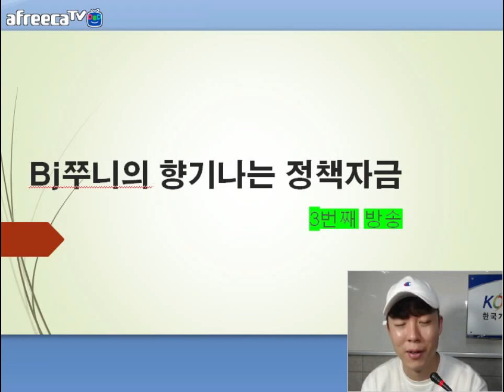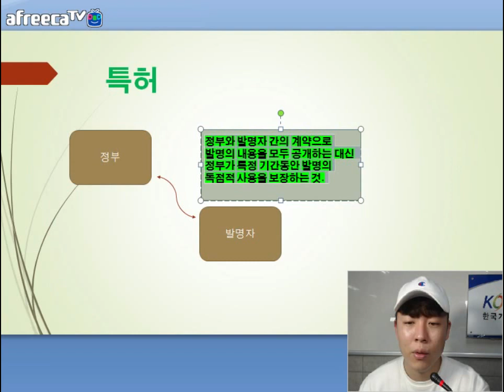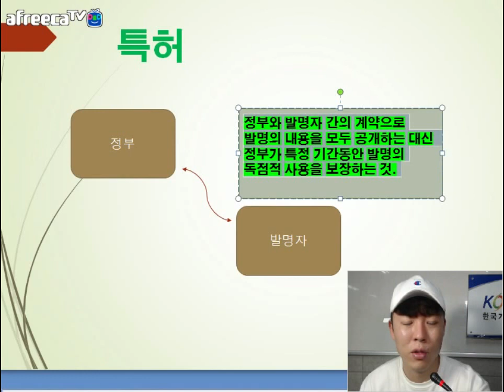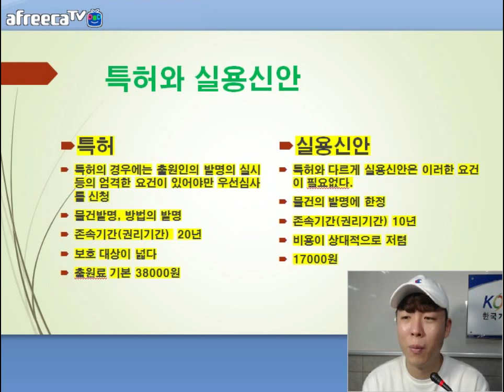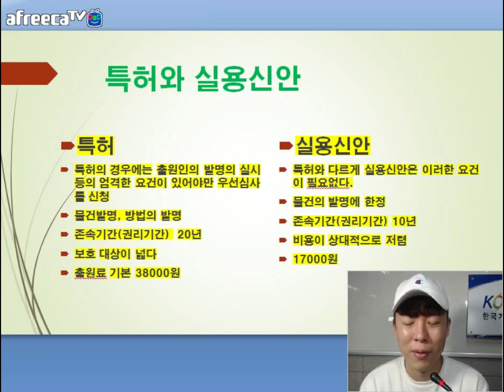[KOTERA TV] BJ쭈니의 특허전략 (170811)